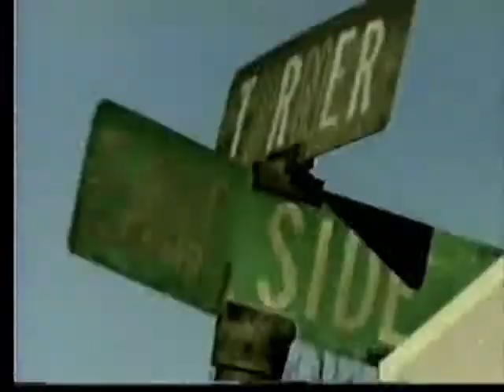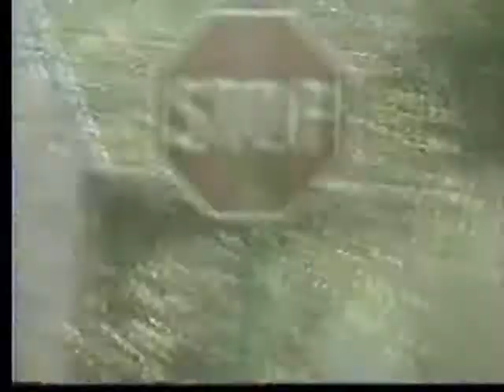Deltaboy JRoc Raised Like That (Arkansas Rap Music Video)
2007 ARKANSAS RAP DELTA BOYZ rasised like that video, from World News The Missing Southern State second mixtape  2007, arkansas rap, arkansas delta boyz, a-gutta, ar, ak, southern rap, real non industry, just like yo block huh jroc5762